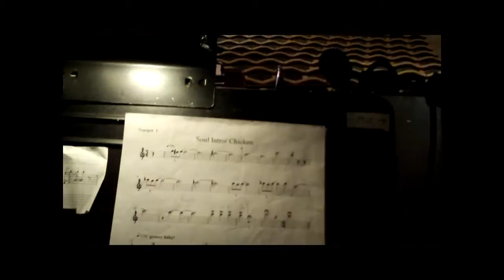Beginning of Cruise 3